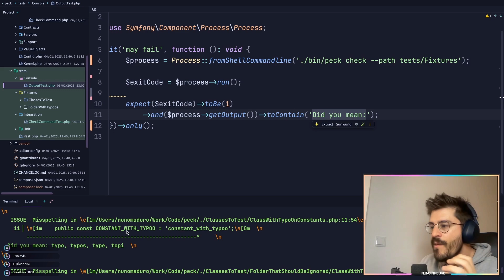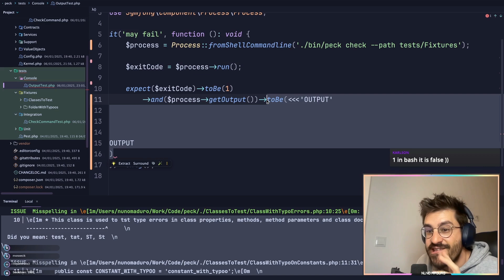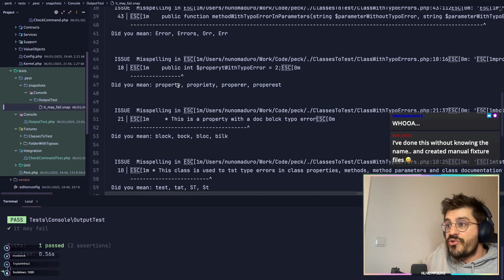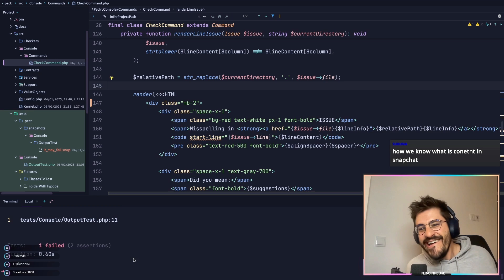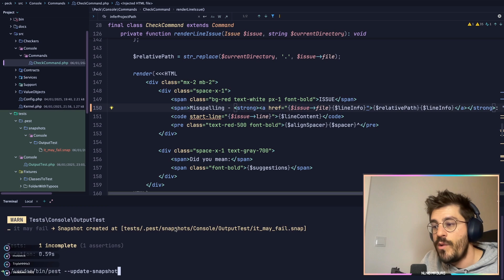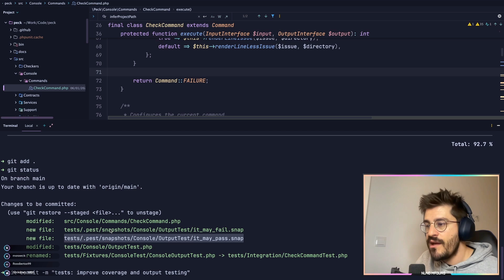Why Snapshot Testing Changes EVERYTHING